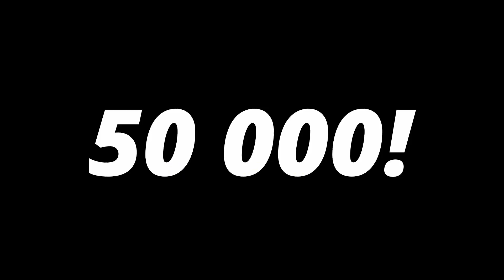Survive to Win 2000 VBUCKS!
Support A Creator Code: ESES

Today @zimey7894 is competing for 2000+ vbucks!